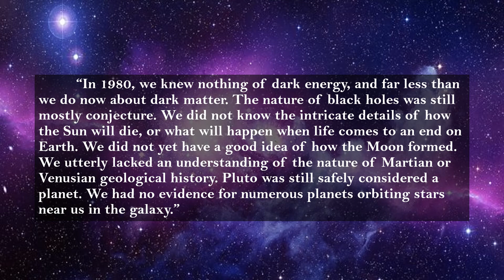The New Cosmos Book Project